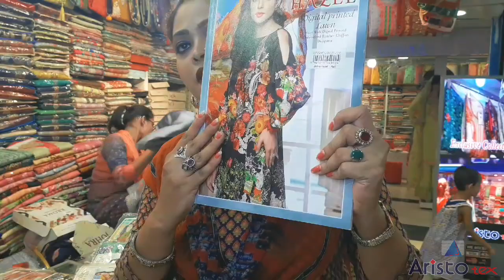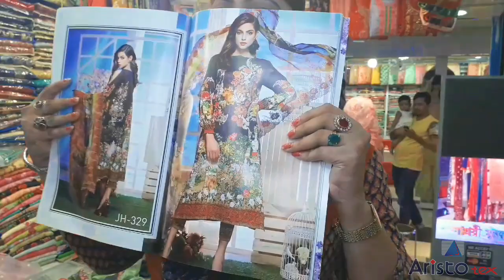✅ পাকিস্তানি ''জোহরা'' কালেকশন | কমদামে ভাল কেনাকাটা | Aristo tex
📂 Brand : Johra 'Pakistani'
👗 Suti Dress 👗 Jorjet Orna 👗 Soft Mix Dress 👗

🏢 Address : Shop_335, 336  Level_3, Mirpur Shopping Center, Mirpur 2, Dhaka 1216.
🛵 Delivery Charge In Dhaka City 60/- BDT
🚌 Out Of Dhaka City 150/- BDT